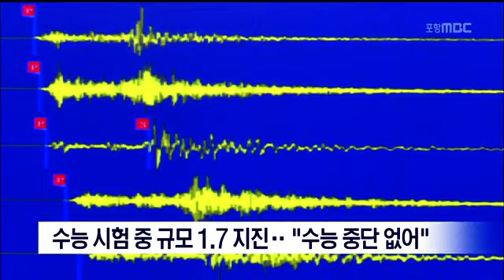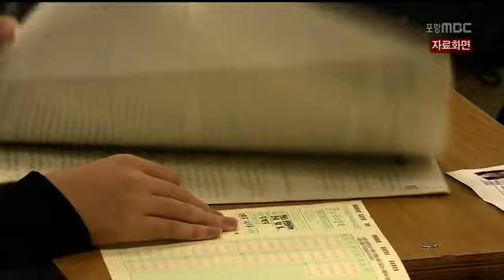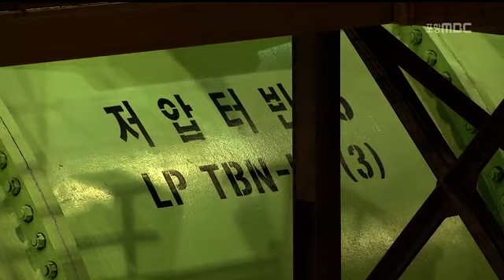[포항MBC뉴스]MBC 이브닝뉴스